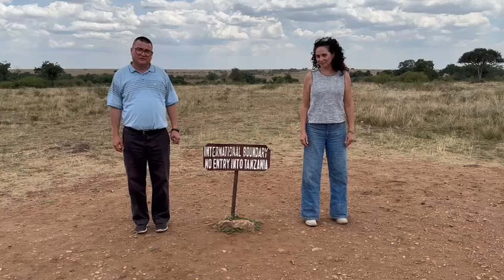Frontera Kenia Tanzania